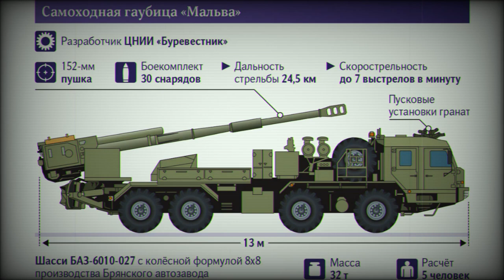​The russian Army Can Get a New 152 mm Wheeled Self Propelled Gun, Ukrainians Ready to Eliminate The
The new russian self-propelled gun has a firing range of less than 25 km, so it will be vulnerable to the counter-battery capabilities of the Armed Forces of Ukraine